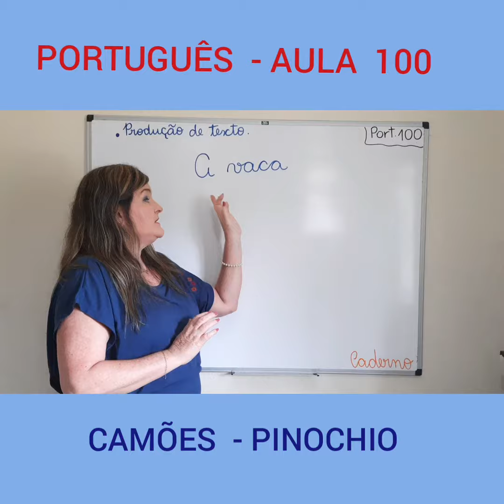Aula 100 de Português - 1º Ano - Professora Mônica Loureiro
- MATRÍCULAS ABERTAS -

Aula 100 de Português com a professora Monica, para o 1º ano. Essa aula vai te ajudar a manter a consistência que você precisa nos seus estudos.